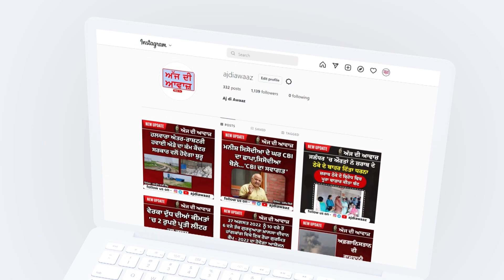ਪੁਲਿਸ ਨੇ ਮਹਿੰਦਰਾ ਪਿੱਕਅੱਪ ਨੂੰ ਬੁੱਚੜਖਾਨੇ ਲਿਜਾਂਦੇ ਹੋਏ 3 ਗਾਵਾਂ ਅਤੇ 2 ਬਲਦ ਕੀਤੇ ਕਾਬੂ